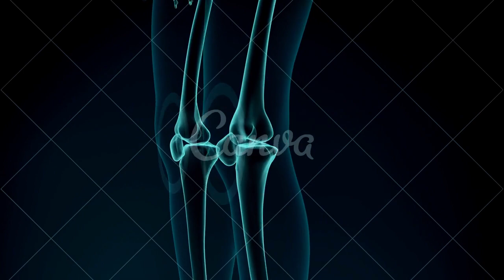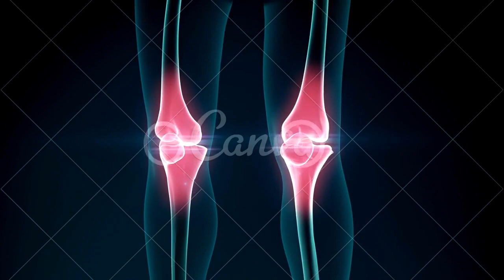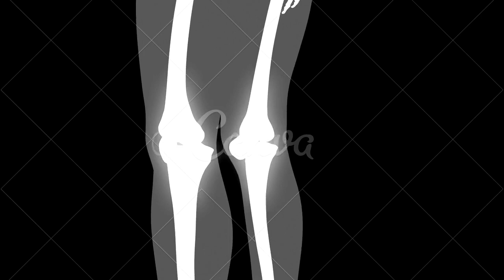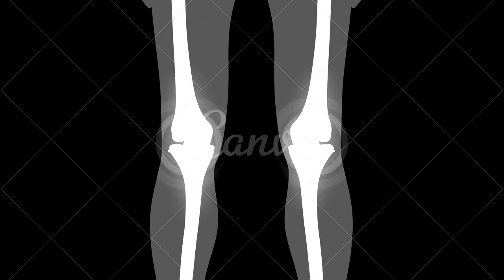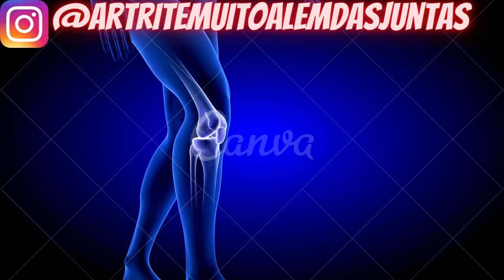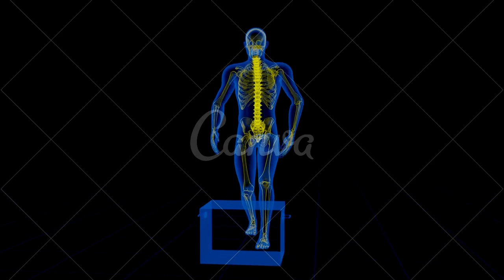Artrite Reumatoide ou Osteoartrite SAIBA A DIFERENÇA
Osteoartrose e Artrite Reumatoide são doenças distintas,
 mas que apresentam algumas semelhanças. Havendo diferenças em suas patologias,
 tendo na Artrite Reumatoide a inflamação nos tecidos que formam as articulações e a Osteoartros
e a degeneração articular.

CONTA POUPANÇA
AGÊNCIA: 0314
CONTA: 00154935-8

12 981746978